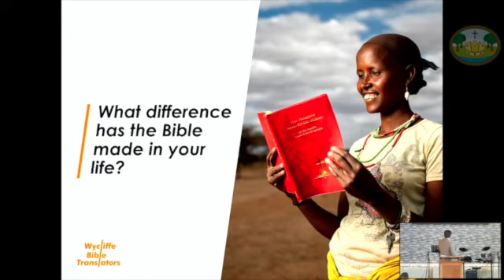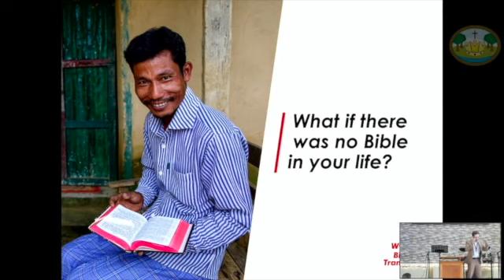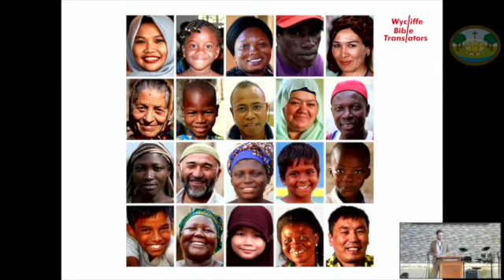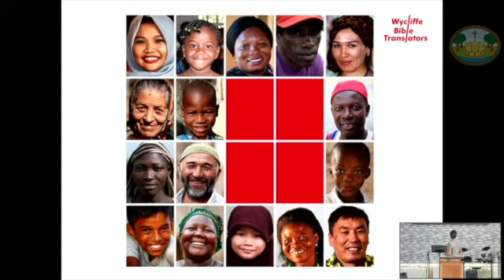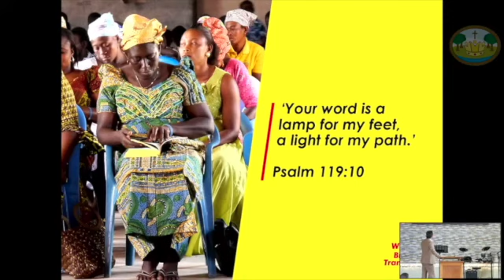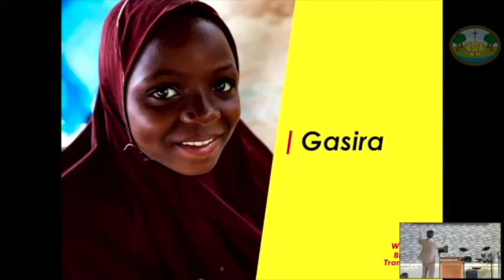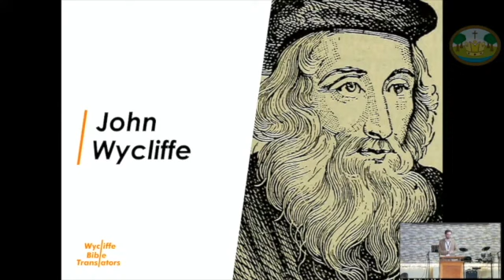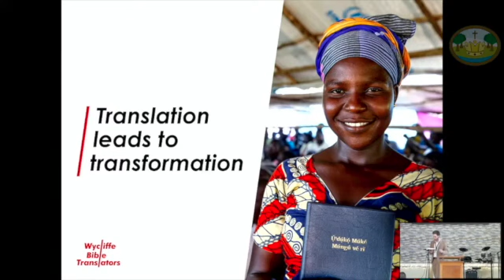3rd April 2022 | Wycliffe Bible Translators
Sunday morning message (sermon only) by Gioele Serio from Wycliffe Bible Translators recorded during our Sunday morning service. For more information about Kingswood Baptist Church visit our